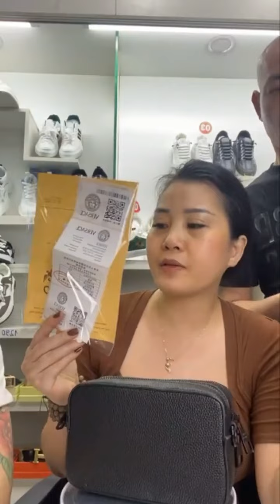DUNG BỐNG VỀ LÀM TRỢ LÝ CHO ĐẠI TÁ DŨNG TRỌC